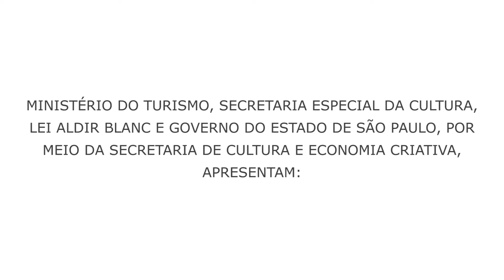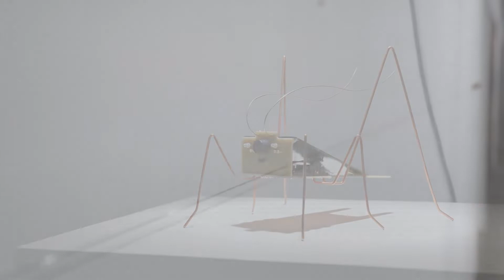Tempo Infinito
Exposição Individual Tempo Infinito na Pinacoteca de São Bernardo do Campo

EDITAL PROAC EXPRESSO LAB Nº 51/2020 – “PRÊMIO POR HISTÓRICO DE REALIZAÇÃO EM ARTES VISUAIS”
A exposição “Tempo Infinito” tem como tema central a poética relativa à grandeza física do tempo. A ideia de compreender qual a natureza do tempo, estabelecendo relações entre o tempo e o espaço, o tempo e o silêncio, o tempo e a gravidade, o tempo e o movimento, o tempo e o caos e, o tempo e a música. Também procura mostrar como nossa impressão de passagem do tempo é subjetiva. A exposição é composta de esculturas, instalações e pinturas inéditas criadas especialmente para esta exposição. Na série de pinturas intitulada “Ferramentas para criar uma Máquina do Tempo” o artista representa as ferramentas que utiliza na produção de suas obras. No ato criativo temos a distorção da experiência temporal. É quando o artista mergulha no processo de criação, como se entrasse em sua própria máquina do tempo.
Esta é a primeira exposição individual do artista na cidade de São Bernardo do Campo, cidade onde nasceu, reside e mantém seu ateliê.

Visitação de terça a sexta-feira das 09h às 17h.
Até 18 de fevereiro de 2022
Pinacoteca de São Bernardo do Campo
Rua Kara, 105 - Jardim do Mar, São Bernardo do Campo - SP